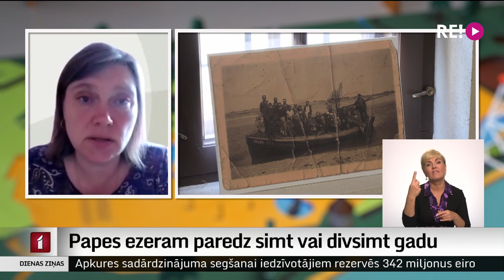Papes ezeram paredz simt vai divsimt gadu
Ļoti iespējams, ka pēc aptuveni 200 gadiem ģeogrāfijas mācību grāmatās nebūs vairs rakstīts par Papes ezeru, bet gan purvu. Kaut arī pašlaik šī nozīmīgā Eiropas biotopa aizsardzībai un saglabāšanai tiek ieguldīts daudz pūļu un finanšu, dabas process ir nenovēršams. To atzīst arī Dabas aizsardzības pārvaldē, tomēr uzsver, ka jādara viss iespējamais, lai ezera mūžs būtu garāks.